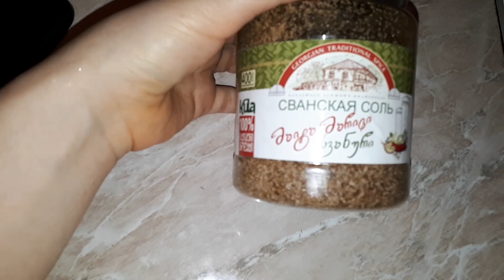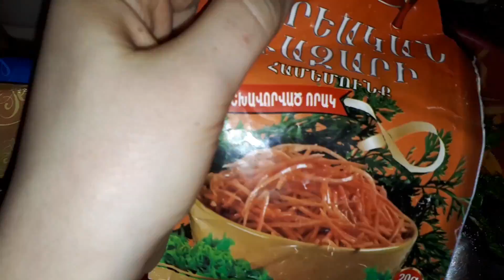վլոգ- 16.12.2018- Գնում ենք ամուսնուս ծնողների տուն/ Պատրաստում եմ ուտելիքներ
Սիրելիներս բոլոր նրանք ովքեր դեռ չկան իմ ինստագրամում ,ուզում եմ ասել,որ շտապեք գրանցվել,քանի որ հենց ինստագրամիս հետևորդների թիվը հասնի 4000 ի ես սկսելու եմ նիհարելու մարաֆոն:Այնպես որ շտապում ենք և արագ հավաքում ենք այդ 4000 ը:

Для коммерческих запросов:
Zeus212007